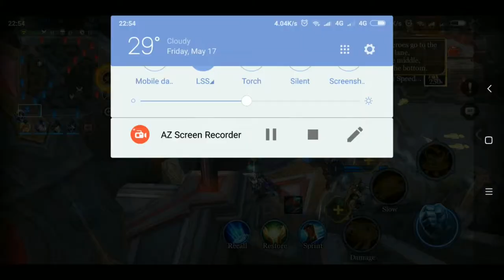CARA MAIN JINNA AOV | ARENA OF VALOR